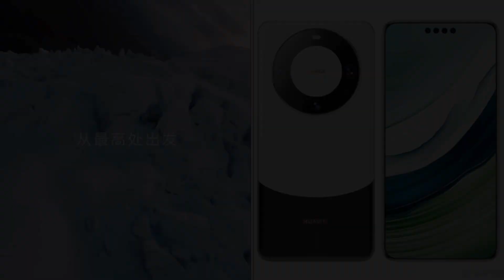เผยข่าวลือ HUAWEI Mate 60 Pro+ จะมีกล้องหลัง 5 ตัวและรูกล้องหน้าเพิ่มเป็น 4 รู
微博